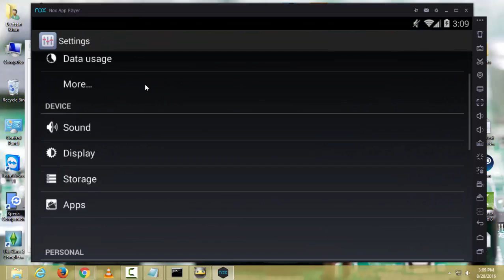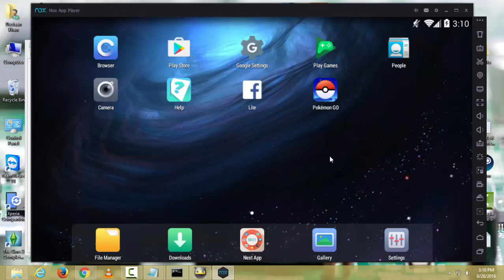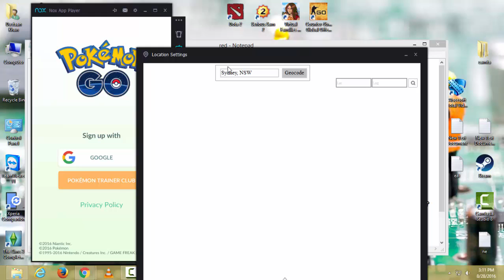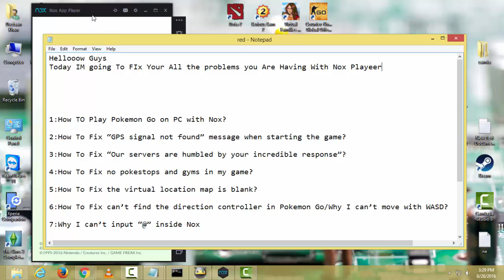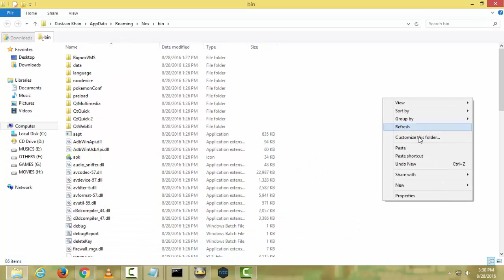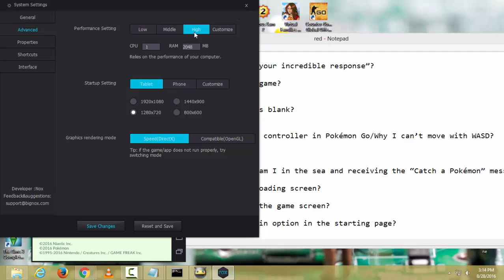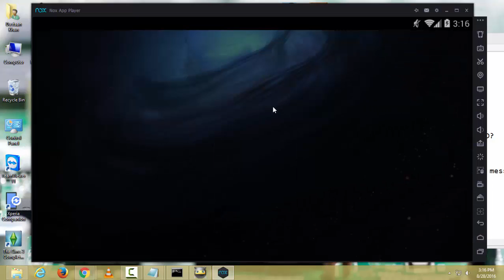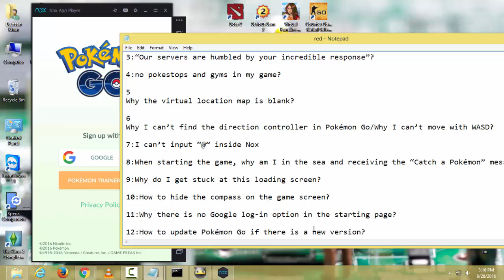How To Fix Pokemon Go related issues in Nox App Player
Hellooow Guys
Today IM going To FIx Your All the problems you Are Having With Nox Player

Issues Names Are Below

1:How TO Play Pokemon Go on PC with Nox?

2:How To Fix “GPS signal not found” message when starting the game?

3:How To Fix “Our servers are humbled by your incredible response”?

4:How To Fix no pokestops and gyms in my game?

5:How To Fix the virtual location map is blank?

6:How To Fix can’t find the direction controller in Pokemon Go/Why I can’t move with WASD?

7:Why I can’t input “@” inside Nox

8:How To Fix When starting the game, why am I in the sea and receiving the “Catch a Pokémon” message?

9:How To Fix stuck at this loading screen?

10:How to hide the compass on the game screen?

11:How To Fix there is no Google log-in option in the starting page?

12:How to update Pokémon Go if there is a new version?